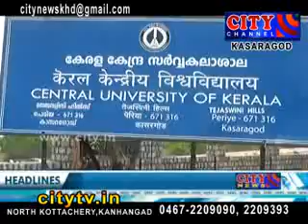CITY CHANNEL KASARGOD NEWS APRIL 22 2015